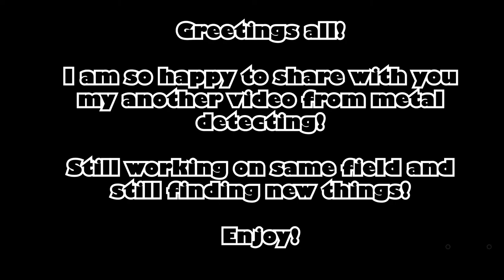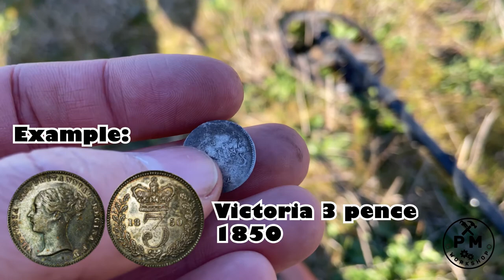Victorian silver, medieval token and spring in Oxfordshire | Metal detecting UK | Garret AT Pro #5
Finally days are getting longer, flowers blooming and temperature is rising - perfect condition for metal detecting!
Saturday day out on my lucky field brought me few more goodies to my collection and more work for PAS officer!